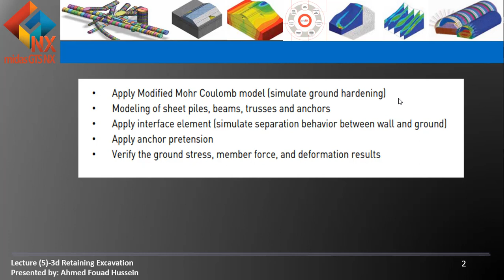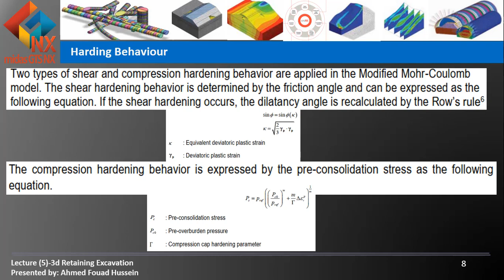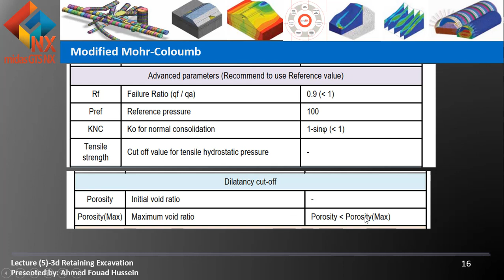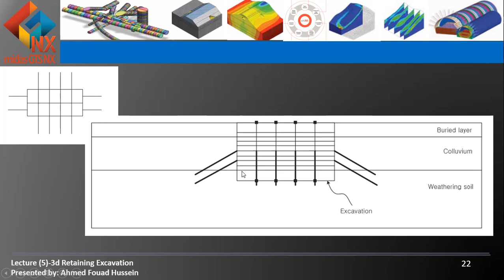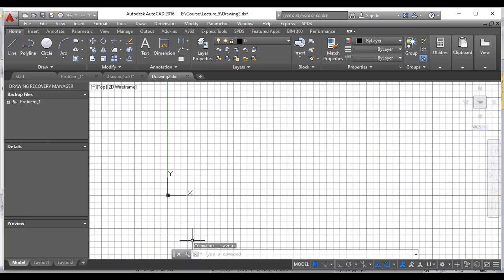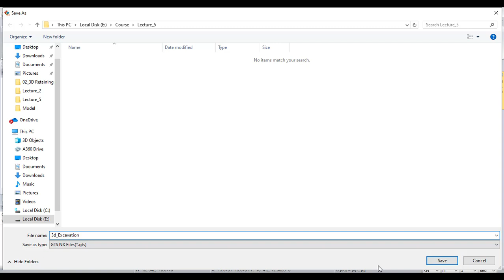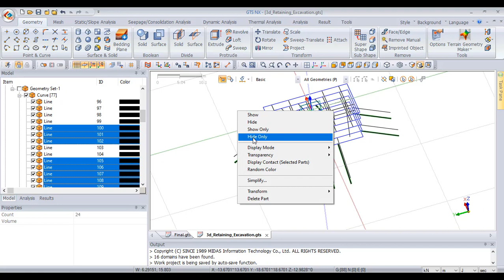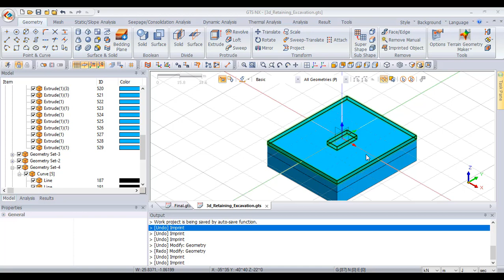Lecture 5- Modified Mohr-Coulomb - Deep Excavation, Construction Stages- Midas GTSNX (Arabic)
Course Content:
• Constitutive Models (Modified Mohr-Coulomb).
• Interpretation of the Modified Mohr-Coulomb parameters.
• 3D FEA Geometry modelling for Retaining Structure.
• Modeling of sheet piles, beams, trusses, and anchor